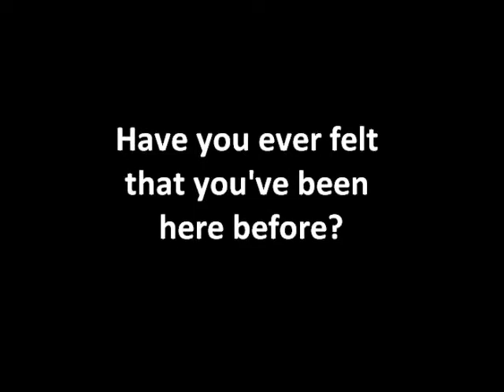Deja Vu - Mike Ayliffe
A chilled, downtempo, house, electronica track.